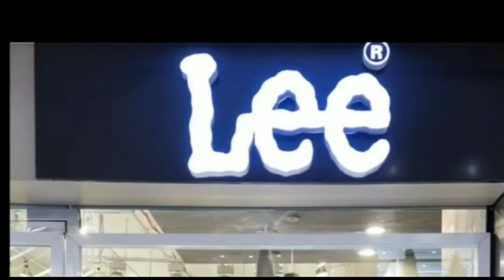शादी समारोह के दौरान आतिशबाजी से भीषण आग लग गई।